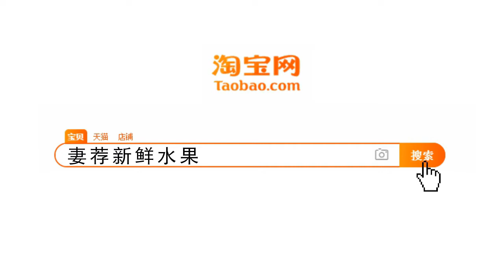Sun & Sea Cha Cha 2018-065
国际排舞《太阳与海恰恰》Sun & Sea Cha Cha 2018-065